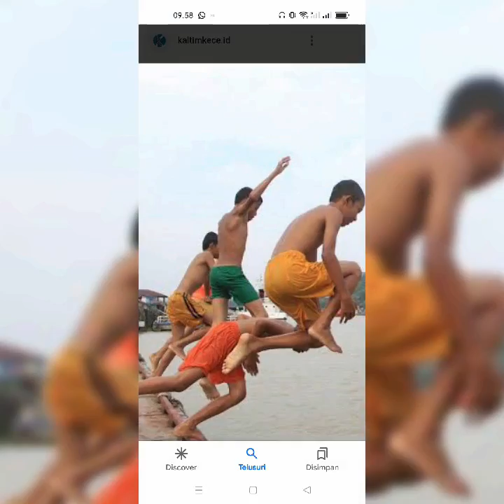Edane 🇮🇩 Comin' Down (2010)